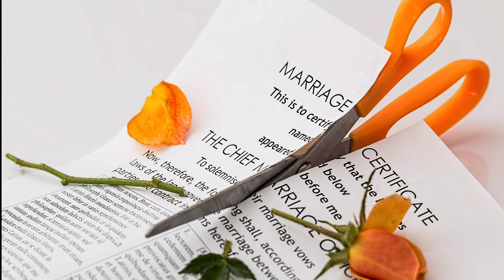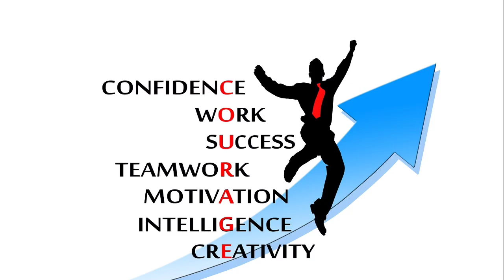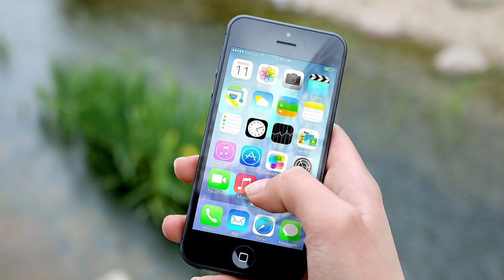X Girlfriend বা Boyfriend এড়িয়ে চলতে যা করবেন। মোটিভেশন বাংলা। @Motivation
X girlfriend or X boyfriend কে কিভাবে এড়িয়ে চলতে হবে সেই সাথে কি কি করতে হবে তার জন্য একটি সঠিক ধারণা সবার মধ্যে থাকা উচিত। জীবন থেকে যাকে বের করে দিয়েছেন বা যে চলে গেছে তার জন্য জীবনে কোনো জায়গা না রাখাই প্রয়োজন। অতীতে কি ঘটেছে সেই বিষয়ে মাথা না ঘামিয়ে ভবিষ্যৎ পরিকল্পনা নিয়ে সময় দেওয়া ভালো।